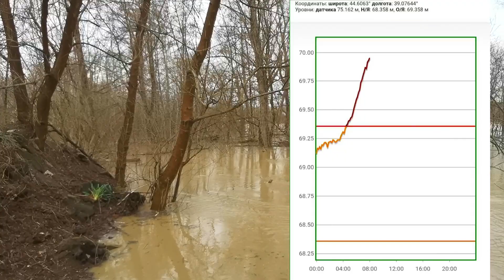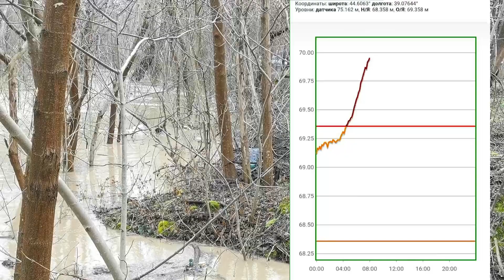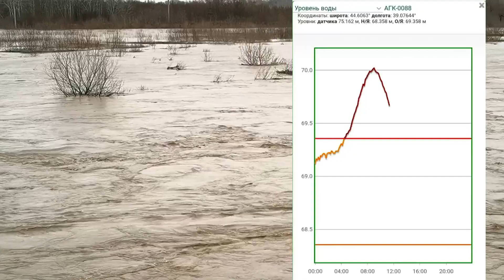Сильное наводнение в Горячем ключе 19 февраля 2023 после тепла, таянья снега и дождей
Сегодня утром в 7.40, уровень реки Псекупс поднялся до отметки почти 4 метров. Кстати когда закончила монтировать ролик в 14.00, дом на ул. Понамаренко таки утонул, вода была на ступенях подьезда
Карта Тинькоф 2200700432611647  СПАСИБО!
Рассказы: как я переехала в г. Горячий ключ из Сибири и как теперь здесь живу. Обзоры: моих путешествий, общепита, природы и погоды. Особенности Кубани
Если эти интересны эти темы переходите по ссылкам на плейлисты:
4. Музыка и видео для сна и релакса. Пение настоящих птиц и звуки природы Горячего ключа. АСМР//ASMR
5. VLOG HAND MADE. Моё рукоделие в Горячем ключе. Буду делиться техниками в моем ремонте новой квартиры

Чтобы узнавать больше интересного о Горячем ключе ПОДПИСЫВАЙТЕСЬ на мой канал, нажимайте на колокольчик, если не хотите пропустить: мои прогулки по Кубани, мои новые истории о ПМЖ на Юге, мои обзоры ресторанов города, новости Пушильды Ивановны и наши прогулки с ней по городу Горячий_ключ, вдоль реки Псекупс, по курортной зоне Горячего_ключа и краснодарского_края, рассказы об особенностях климата и природы Краснодарского края, а также мои блюда быстро_и_просто.